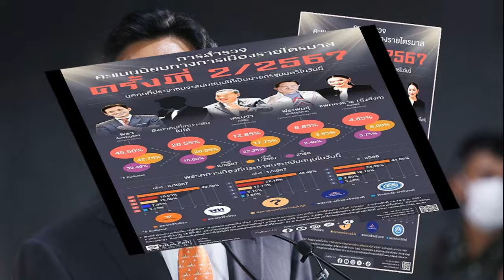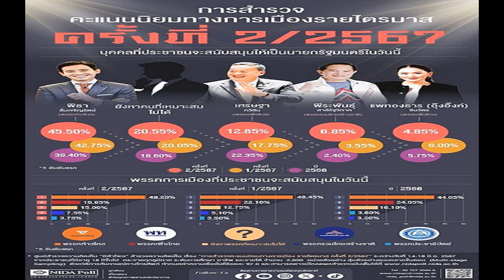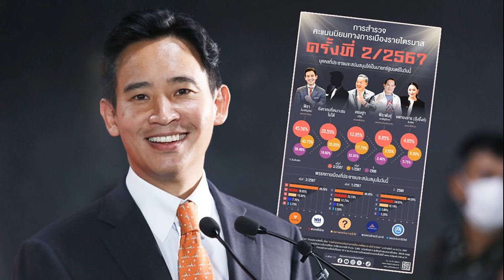นิด้าโพล เผยผลสำรวจ ‘ก้าวไกล พิธา’ ครองอันดับ 1 ประชาชนสนับสนุนมากที่สุด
30 มิ.ย. 2567
09:27 น.
นิด้าโพล เผยผลสำรวจคะแนนนิยมทางการเมือง ไตรมาส 2 “ก้าวไกล-พิธา” ครองอันดับ 1 ประชาชนสนับสนุนมากที่สุด “เศรษฐา” คว้าอันดับ 3

เมื่อวันที่ 30 มิ.ย. 2567 ศูนย์สำรวจความคิดเห็น “นิด้าโพล” สถาบันบัณฑิตพัฒนบริหารศาสตร์ (นิด้า) เปิดเผยผลการสำรวจของประชาชน เรื่อง “การสำรวจคะแนนนิยมทางการเมือง รายไตรมาส ครั้งที่ 2-2567” ทำการสำรวจระหว่างวันที่ 14-18 มิ.ย. 2567 จากประชาชนที่มีอายุ 18 ปีขึ้นไป กระจายทุกภูมิภาค ระดับการศึกษา อาชีพ และรายได้ ทั่วประเทศ รวมทั้งสิ้น จำนวน 2,000 หน่วยตัวอย่าง เกี่ยวกับคะแนนนิยมทางการเมือง

จากการสำรวจเมื่อถามถึงบุคคลที่ประชาชนจะสนับสนุนให้เป็นนายกรัฐมนตรีในวันนี้ พบว่า อันดับ 1 ร้อยละ 45.50 ระบุว่าเป็น นายพิธา ลิ้มเจริญรัตน์ (พรรคก้าวไกล) เพราะชื่นชอบอุดมการณ์ทางการเมือง มีความรู้ และความสามารถรอบด้าน

อันดับ 2 ร้อยละ 20.55 ระบุว่า ยังหาคนที่เหมาะสมไม่ได้ อันดับ 3 ร้อยละ 12.85 ระบุว่าเป็น นายเศรษฐา ทวีสิน (พรรคเพื่อไทย) เพราะมีความเป็นผู้นำ กล้าตัดสินใจ และมีความตั้งใจในการแก้ไขปัญหาของประเทศ

อันดับ 4 ร้อยละ 6.85 ระบุว่าเป็น นายพีระพันธุ์ สาลีรัฐวิภาค (พรรครวมไทยสร้างชาติ) เพราะมีภาพลักษณ์ที่ดี มีความน่าเชื่อถือ การทำงานมีความซื่อสัตย์ สุจริต อันดับ 5 ร้อยละ 4.85 ระบุว่าเป็น น.ส.แพทองธาร ชินวัตร (พรรคเพื่อไทย) เพราะมีวิสัยทัศน์ มีความเป็นผู้นำ และมีความรู้ ความเข้าใจปัญหาของประเทศ
อันดับ 6 ร้อยละ 3.40 ระบุว่าเป็น คุณหญิงสุดารัตน์ เกยุราพันธุ์ (พรรคไทยสร้างไทย) เพราะเป็นบุคคลที่มีประสบการณ์ด้านการบริหารที่โดดเด่น และมีความน่าเชื่อถือ อันดับ 7 ร้อยละ 2.05 ระบุว่าเป็น นายอนุทิน ชาญวีรกูล (พรรคภูมิใจไทย) เพราะมีประสบการณ์ทำงานด้านการบริหาร เข้าถึงประชาชน และชื่นชอบนโยบายที่ผ่านมา

ร้อยละ 3.40 ระบุอื่นๆ ได้แก่ พล.อ.ประวิตร วงษ์สุวรรณ (พรรคพลังประชารัฐ) นายเฉลิมชัย ศรีอ่อน (พรรคประชาธิปัตย์) นายวราวุธ ศิลปอาชา (พรรคชาติไทยพัฒนา) นายชัยธวัช ตุลาธน (พรรคก้าวไกล) นายชวน หลีกภัย (พรรคประชาธิปัตย์) นายวันมูหะมัดนอร์ มะทา (พรรคประชาชาติ)

พล.ต.อ.ทวี สอดส่อง (พรรคประชาชาติ) นายเทวัญ ลิปตพัลลภ (พรรคชาติพัฒนา) นายวิโรจน์ ลักขณาอดิศร (พรรคก้าวไกล) นายอภิสิทธิ์ เวชชาชีวะ และพล.ต.อ.เสรีพิศุทธ์ เตมียเวส (พรรคเสรีรวมไทย) และร้อยละ 0.55 ระบุว่า ไม่ตอบ/ไม่สนใจ

ท้ายที่สุดเมื่อถามถึงพรรคการเมืองที่ประชาชนจะสนับสนุนในวันนี้ พบว่า อันดับ 1 ร้อยละ 49.20 ระบุว่าเป็น พรรคก้าวไกล อันดับ 2 ร้อยละ 16.85 ระบุว่าเป็น พรรคเพื่อไทย อันดับ 3 ร้อยละ 15.00 ระบุว่า ยังหาพรรคการเมืองที่เหมาะสมไม่ได้ อันดับ 4 ร้อยละ 7.55 ระบุว่าเป็น พรรครวมไทยสร้างชาติ อันดับ 5 ร้อยละ 3.75 ระบุว่าเป็น พรรคประชาธิปัตย์

อันดับ 6 ร้อยละ 2.20 ระบุว่าเป็น พรรคภูมิใจไทย อันดับ 7 ร้อยละ 1.75 ระบุว่าเป็น พรรคพลังประชารัฐ อันดับ 8 ร้อยละ 1.55 ระบุว่าเป็น พรรคไทยสร้างไทย ร้อยละ 1.05 ระบุอื่นๆ ได้แก่ พรรคชาติไทยพัฒนา พรรคชาติพัฒนา พรรคประชาชาติ พรรคเสรีรวมไทย พรรคเพื่อไทยรวมพลัง และพรรคไทยภักดี และร้อยละ 1.10 ระบุว่า ไม่ตอบ/ไม่สนใจ